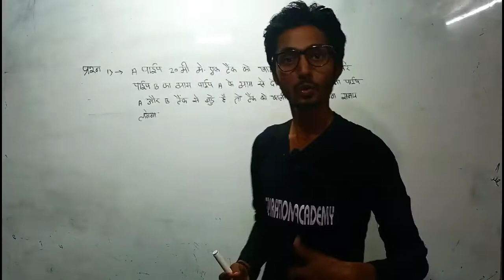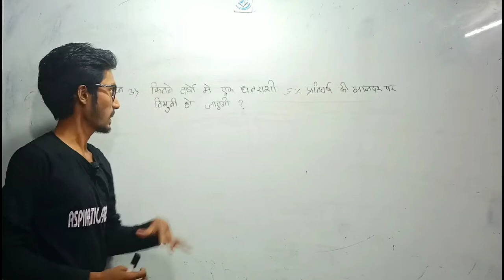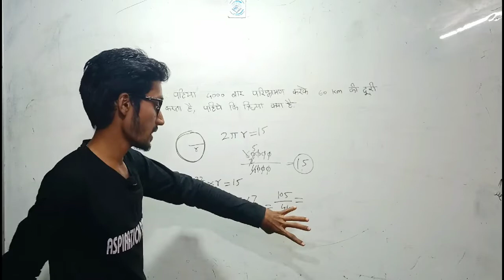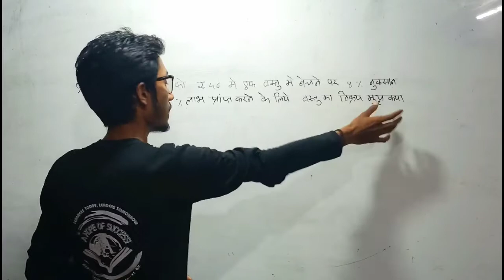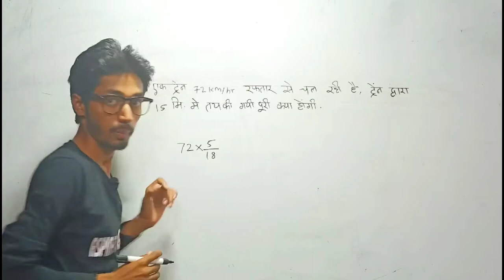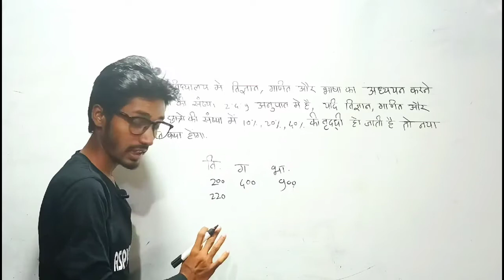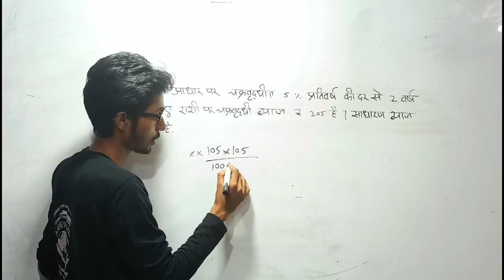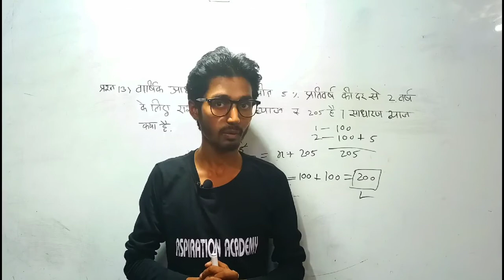SSC GD Previous Year Question paper Discussion in MARATHI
📝ASPIRATION 📖ACADEMY📚
Aspiration academy sangvi bk , for competitive exam, job information, vacancies, Current affair

*Instagram ID*:-
aspirationacademy2019